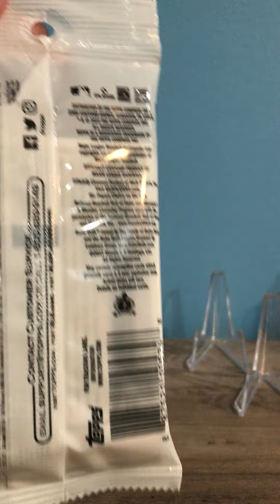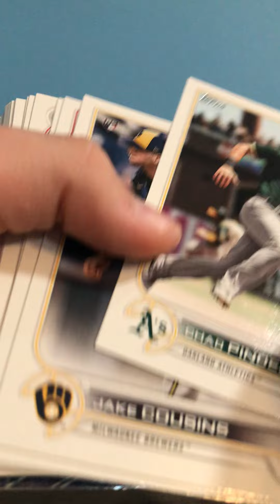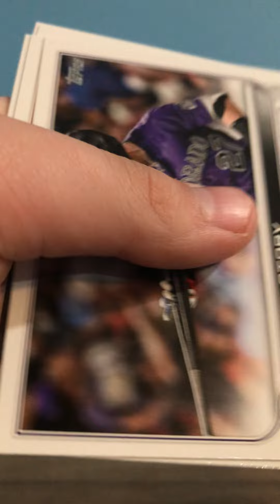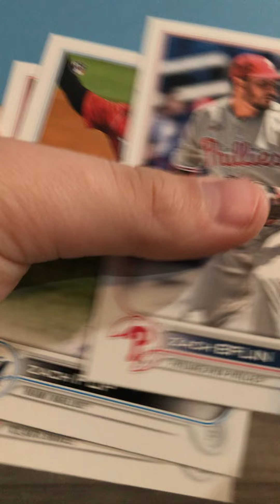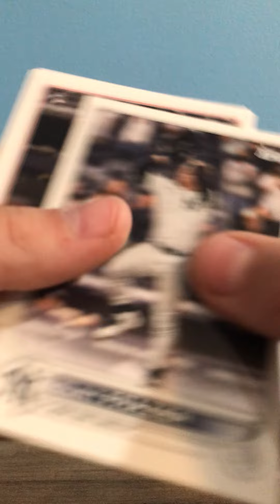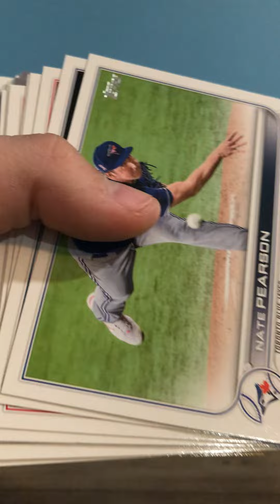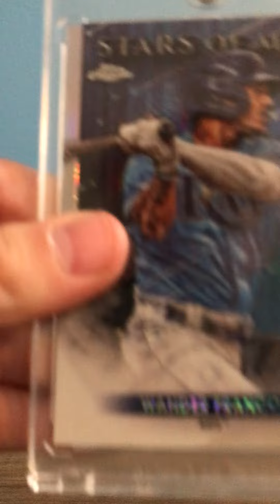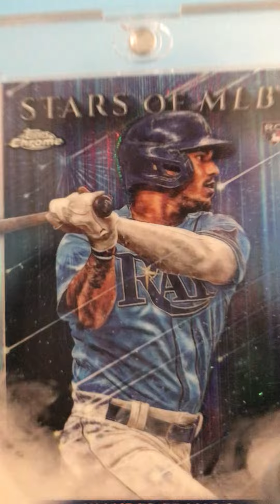2022 Walgreens cards just stocked hangers